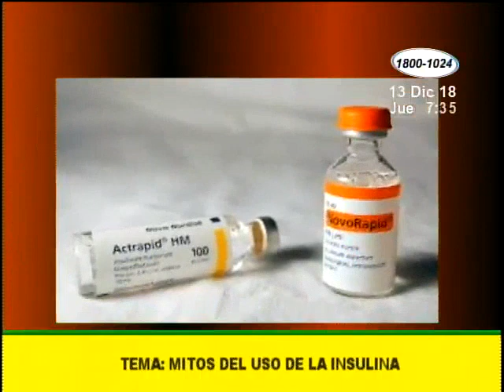Los mitos sobre el uso de la insulina